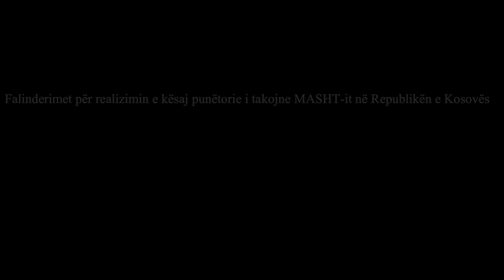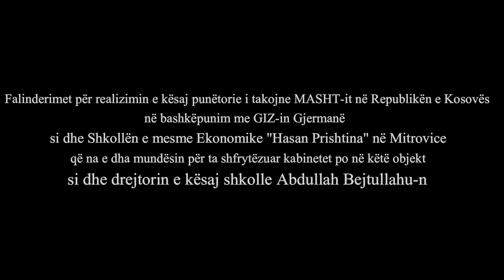Opportunity Scouting shme''Hasan Prishtina'' Mitrovice '19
Workshop held in Mitrovica at the Economics School shme"Hasan Prishtina" in July for two weeks and its successes.
Organized by MASHT-i and German GIZ